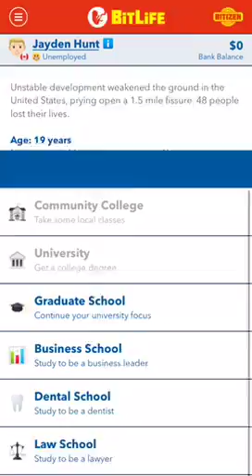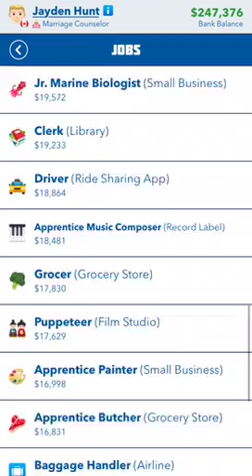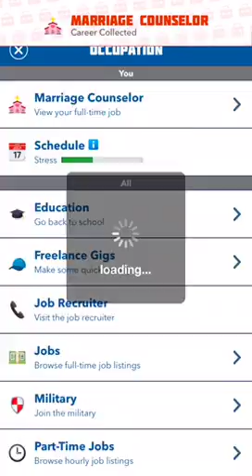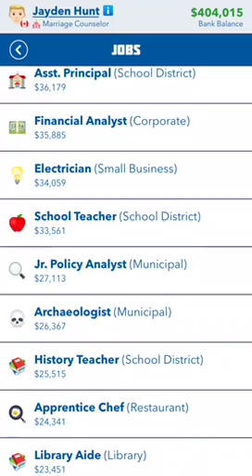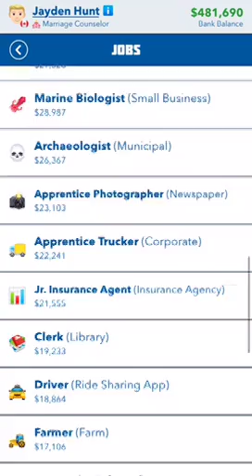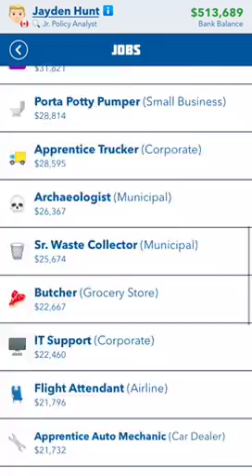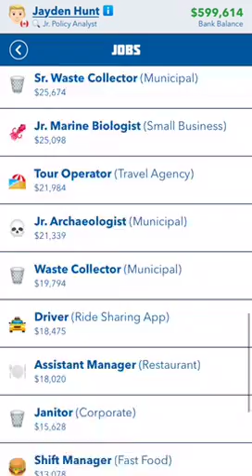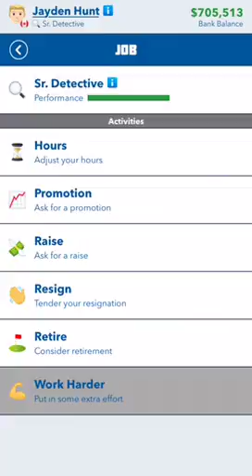How to become a Detective in BitLife! (Read desc)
The detective job is hard to get! It may take a couple lives to achieve this job!

When you graduate High School study biology (or something else to do with medical.) in university. After graduating University go to graduate school. After graduating graduate school have a random job for 10 years (I was a marriage counselor). After working a random job for 10 years check for the jr. detective job. Keep ageing until you find the job! Work Hard when you have the job and you’ll eventually get promoted!

Good Luck!